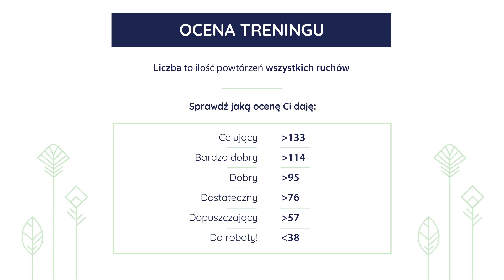Zielnik - Feel IT! Trening 08_05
TRENING NA PIĄTEK:

7 minut pracy

- 7 przysiadów z wypchnięciem butelek
-7 padnij powstań

OCENA TRENINGU
Celujący: więcej, niż 133
Bardzo dobry: 114-132
Dobry: 95-113
Dostateczny: 76 - 94
Dopuszczający: 57-75
Do roboty! mniej, niż 57